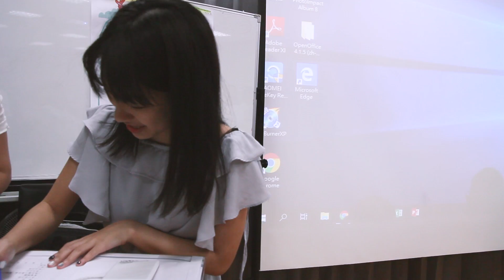公開演講？！對高三的自己說的話 / 彰化女中 / 交換學生 申請經驗分享 / 彰化景點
人生第一次來彰化，特別前去彰化女中演講啦！
謝謝大家給的機會，好久沒站在這麼多人面前說話，還是有些緊張，真心感謝大家的包容！

演講的題目是「給自己一次失敗得機會」，
跟大家說說關於我人生中幾次重要的失敗經驗，和失敗過後的人生轉變。
總長兩小時，沒辦法全用影片記錄下來，有興趣的人歡迎來信演講邀約喔！

 【Tag】
日本 旅行 攻略 自助 廉價航空 住宿